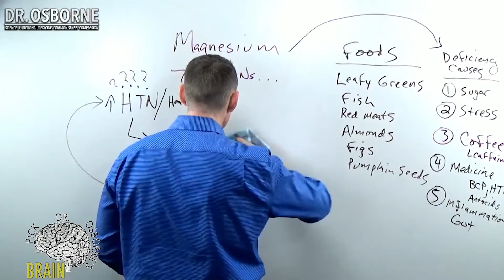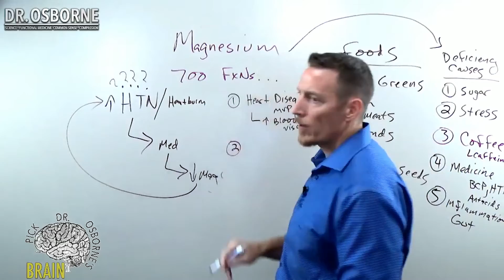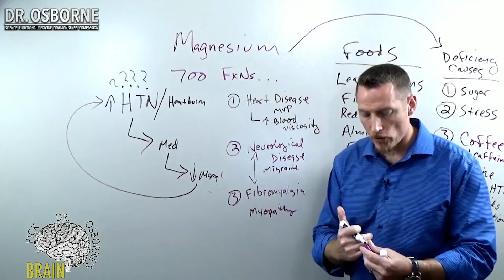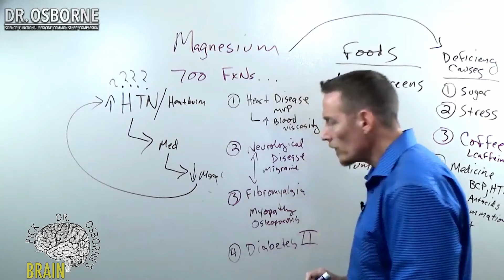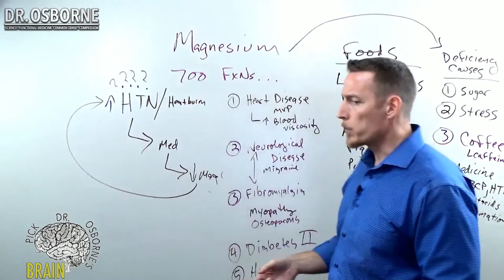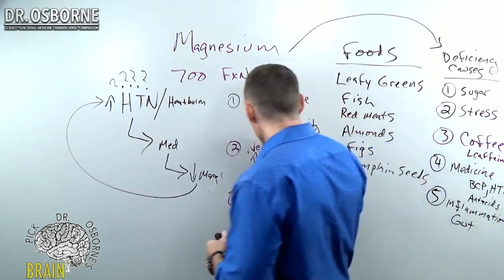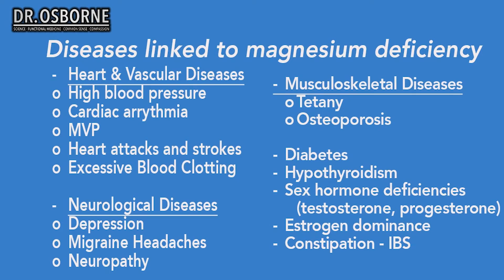Diseases Caused By Magnesium Deficiency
What Diseases are linked to magnesium deficiency?  With about 700 different functions, magnesium deficiency is linked to:
1. Depression
2. Heart problems like mitral valve prolapse, palpitations, and high blood pressure.
3. Fibromyalgia, muscle spasms, and muscle pain.
4. Neurological diseases including migraine headaches
5. Blood sugar issues leading to type II diabetes
6. Hypothyroid problems